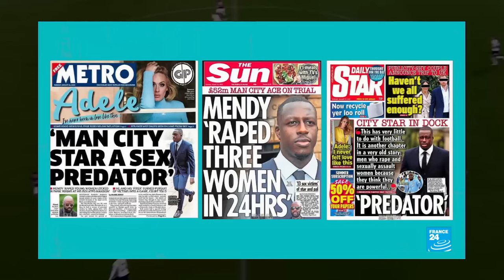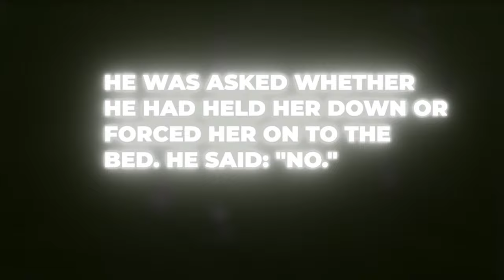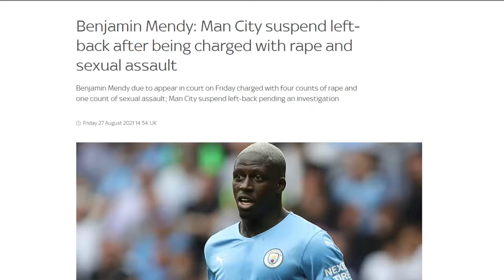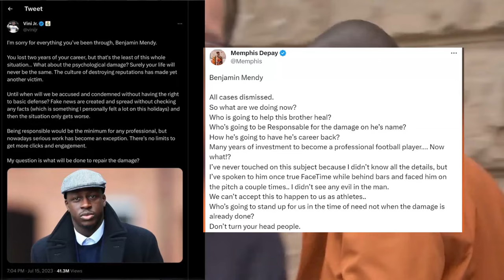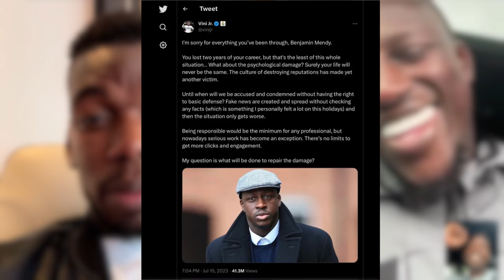How False Rape Accusation Ruined Player Whole Career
Former Manchester City defender Benjamin Mendy has signed for Ligue 1 side Lorient five days after being cleared of rape.
The left-back, 29, whose City contract expired in the summer, has signed a two-year deal with the French club.
He was cleared at Chester Crown Court on Friday of raping a woman and attempting to rape another.
That followed a trial in January when Mendy was cleared of six counts of rape and one of sexual assault.
Mendy became the world's most expensive defender when City paid Monaco £52m to sign the France defender in 2017.
City's director of football Txiki Begiristain described him as "one of the world's best full-backs" when the highly rated defender joined the club.
He won the Premier League in his first season with City before being part of the France squad that claimed the 2018 World Cup in Russia.

However, he last played competitive football in August 2021, appearing for City at Tottenham Hotspur.
Mendy was arrested later that month and remanded in custody for five months before going to trial for the first time last August.
Jurors failed to reach verdicts on two counts of rape and attempted rape, prompting the re-trial at which he was acquitted last week.
The portrait painted of him during the case led to his own legal team, led by Eleanor Laws KC, to state that "life, as he knew it, is over, in football in the UK".
After he was acquitted, several high-profile players including Netherlands forward Memphis Depay and Real Madrid forward Vinicius Jr showed their support for Mendy on social media.
Lorient, who finished 10th in Ligue 1 last season, announced Mendy's return to French football in a statement: "Benjamin Mendy, world champion 2018, quadruple winner of the Premier League under the colours of Manchester City and French champion of Ligue 1 with Monaco, comes to reinforce the Lorient workforce for this new season. Welcome Benjamin."
The French club play at Bournemouth in a pre-season friendly on 5 August and will begin their league campaign at champions Paris St-Germain on 13 August.